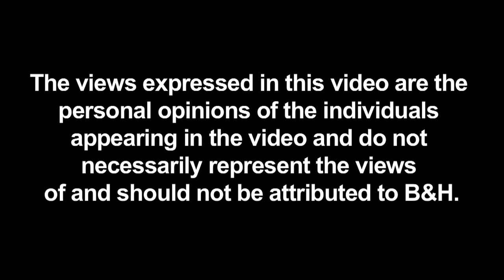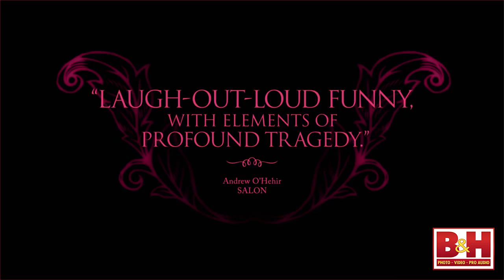Real Exposures: Lauren Greenfield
In this episode of Real Exposures, photographer and documentary film director Lauren Greenfield stopped by our studio to discuss her 2012 documentary The Queen of Versailles, a film that has won numerous awards including Best Director at the Sundance Film Festival. Here, she discusses her background in photography and film, as well as her thoughts about the characters and story reflected in this well acclaimed documentary.